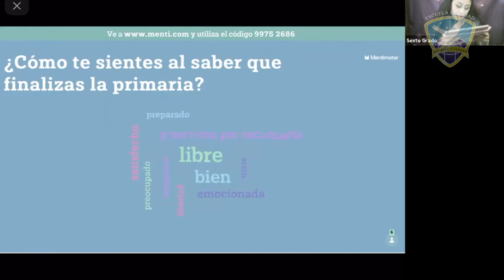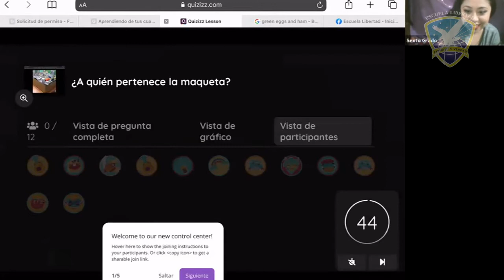Cierre Socioemocional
"De qué vale que el niño sepa colocar Neptuno en el Universo, si no sabe dónde poner su tristeza o su rabia". Dr. José María Del Toro.

 En Escuela Libertad Trabajamos con el desarrollo Sociemocional  de niños y jóvenes, enseñándoles a manejar sus emociones y establecer metas; a trabajar en equipo y a solucionar  conflictos, fortaleciendo su  autoestima y  estableciendo relaciones personales positivas.

Las actividades de cierre socioemocional en cada nivel educativo brindaron a nuestros estudiantes y maestros, la oportunidad de:
✔️Reconocer los logros obtenidos.
✔️ Fortalecer los lazos de amistad.
✔️ Agradecer por las metas alcanzadas.
✔️ Decir "hasta luego" con mucha motivación y expectativas por el nuevo ciclo escolar.